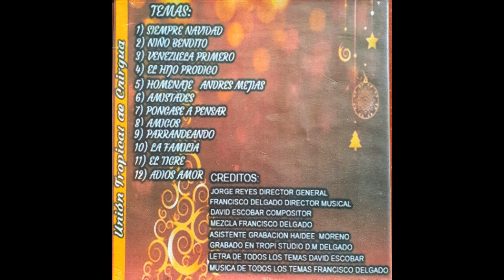UNIÓN TROPICAL DE CHIRGUA niño bendito